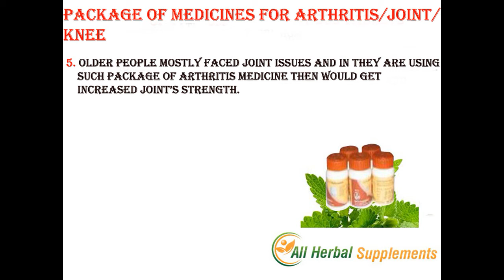Swami Ramdev Package Of Medicines For Arthritis Natural Cure For Arthritis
swami baba ramdev patanjali divya package of medicines for arthritis. Best natural herbal medicines to cure arthritis.